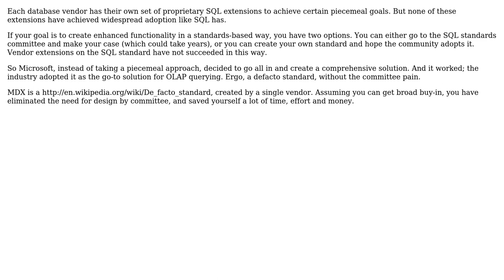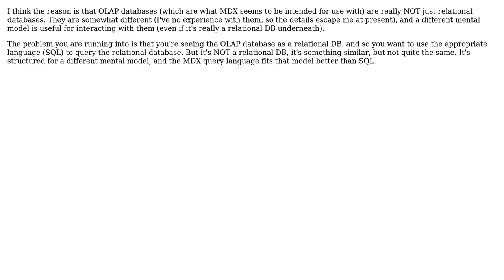Software Engineering: Why creating a new MDX language instead of extending SQL? (3 Solutions!!)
Software Engineering: Why creating a new MDX language instead of extending SQL?

With thanks & praise to God, and with thanks to the many people who have made this project possible! | Content (except music & images) licensed under CC BY-SA | Music | Images & others | With thanks to user Robert Harvey user Michael Kohne user Matt user gnat user DReispt and the Stack Exchange Network Trademarks are property of their respective owners. You are responsible for your own actions.